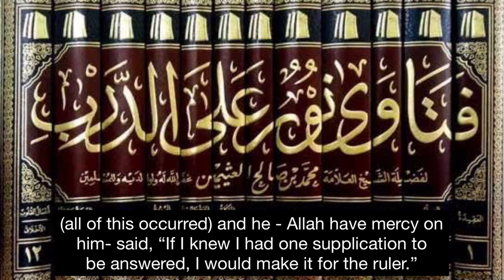It Is Forbidden To Revolt Against The Ruler While He Is A Muslim ~ Shaykh Ibn Uthaymeen (رحمه الله)